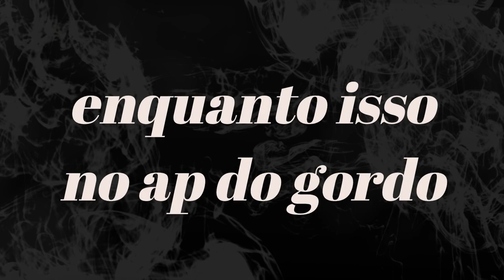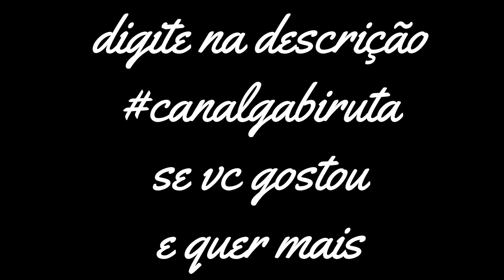Sem Sinal - A Vingança é Plena - episódio 2